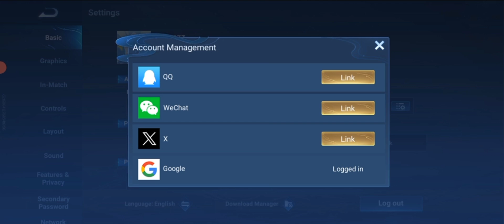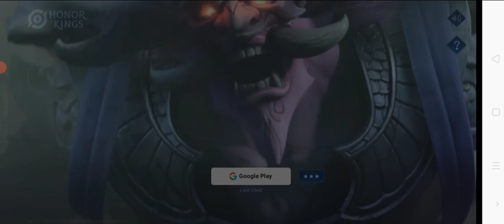Sekedar sharing mengenai Honor of king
hallo gaes, sekarang sharing, banyak mungkin yang belum tau atau sudah tau tapi belum begitu paham , gimana cara kerja login atau log out dan sebagainya,